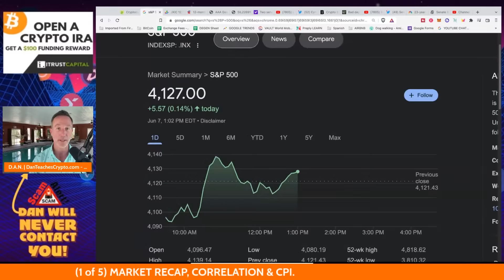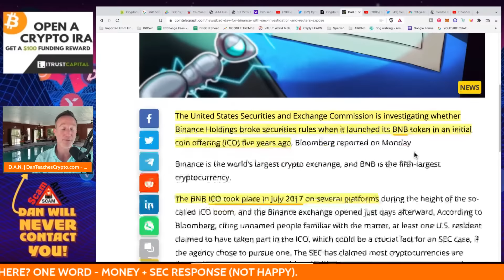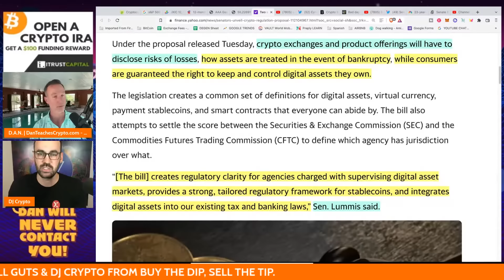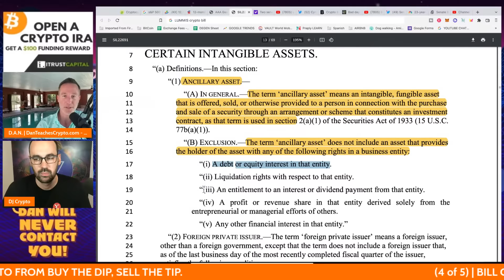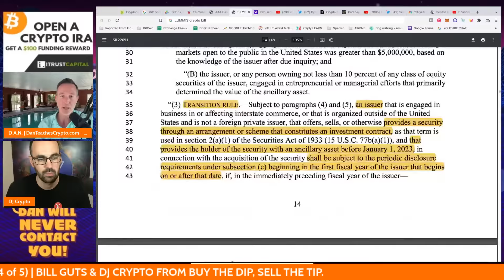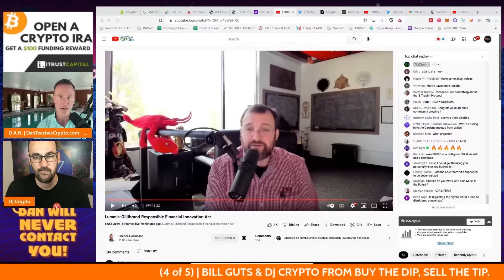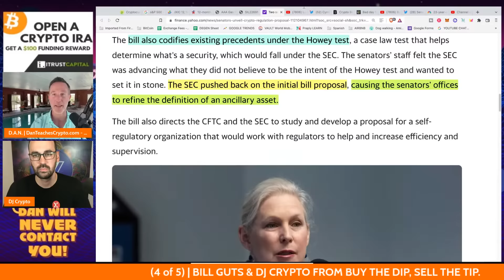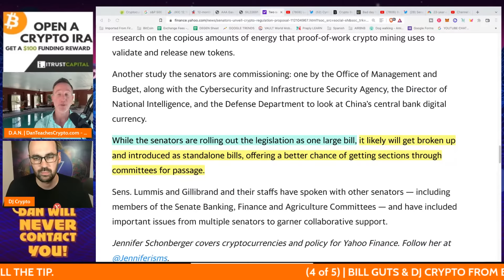DON’T GET TOO EXCITED ABOUT THE NEW CRYPTO BILL. HERE’S WHY…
Senator Cynthia Lummis new crypto bill affects everything from Bitcoin, Ethereum, Cardano and Solana (among others). It's a GREAT step forward BUT don't get too excited about it and here's why with Special Guest DJ Crypto

0:00 - Market Recap | Topics Overview
4:10 - Here's the Bill... but DON'T GET EXCITED
6:26 - How Did We Get Here? One Word - MONEY
10:23 - Bill Guts & DJ Crypto From BUY THE DIP, SELL THE TIP

●▬▬▬▬▬▬CRYPTO ESSENTIALS▬▬▬▬▬▬▬●

●▬▬▬▬▬▬▬▬FOLLOW D.A.N.▬▬▬▬▬▬▬▬▬▬●

●▬▬▬▬▬▬▬▬STRATEGIES▬▬▬▬▬▬▬▬▬●